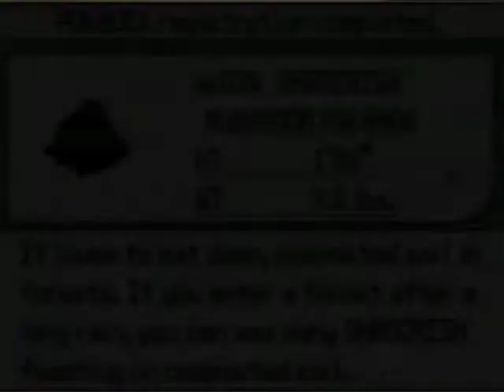POKEMON TEASE - Pokemon Emerald - Episode 3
Marketing had it right back in the 90s... most of the time.